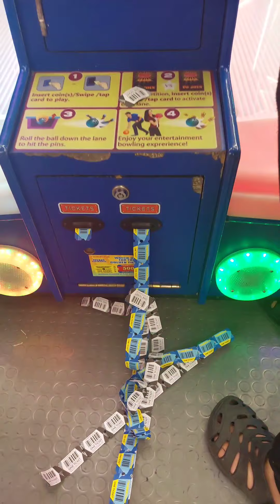Timezone Time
pandagdag wh lang muna while wala pa ma e upload🤣😅